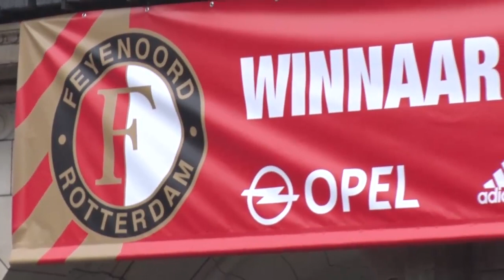Huldiging Feyenoord - You'll Never Walk Alone op de Coolsingel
Met volle borst zingen we mee met het legioen op de Coolsingel: You'll never walk alone!!